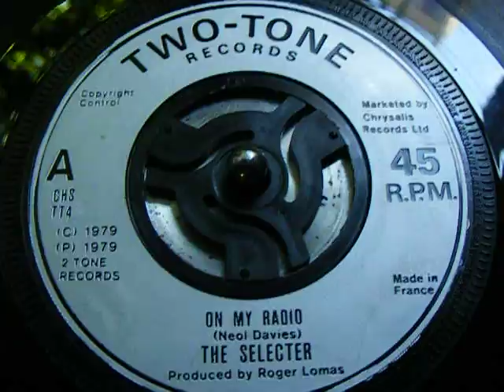The Selecter - On My Radio [TWO-TONE]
CHS TT4 1979 MADE IN FRANCE